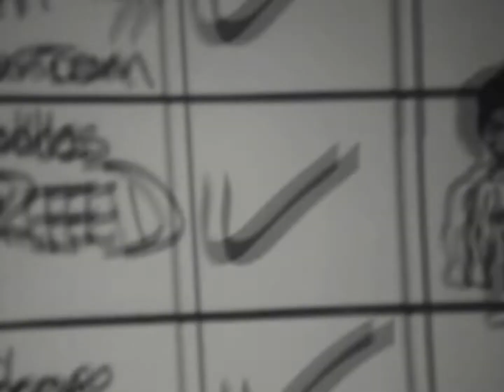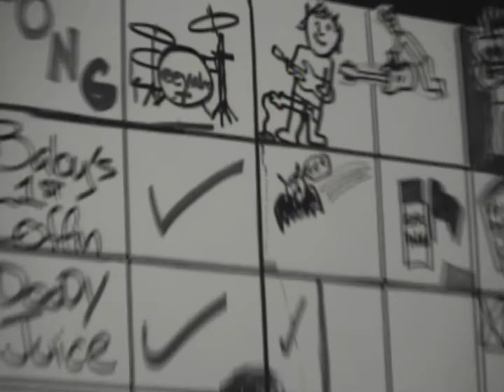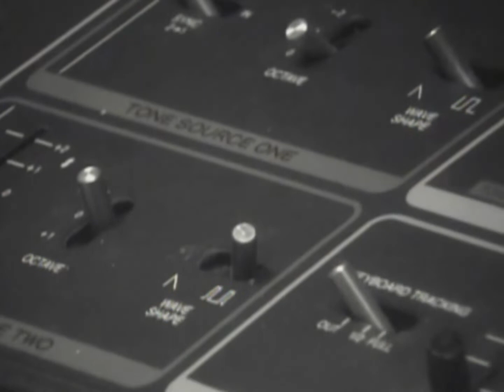The Dillinger Escape Plan - The Making of "Miss Machine"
Edited by Ben Weinman.

Included with the Miss Machine Deluxe Limited Edition Digipak CD/DVD.